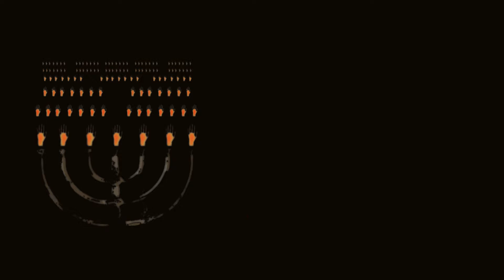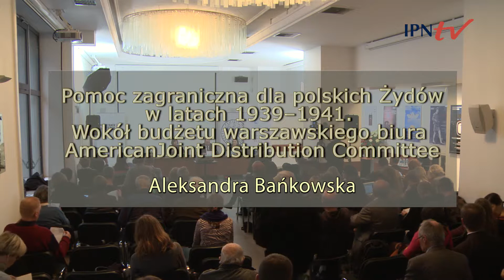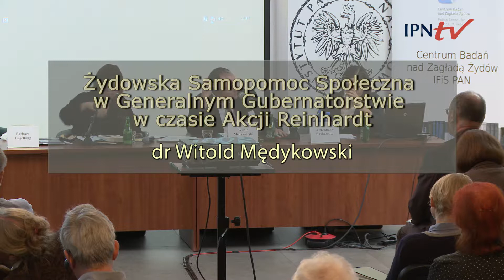IPNtv Konferencje: Wokół pomocy dla Żydów w okupowanej Europie - Sesja 2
Wokół pomocy dla Żydów w okupowanej Europie. Sesja II – Żydzi pomagający Żydom

Prowadzenie:

Barbara Engelking

Paneliści:

2:00 Aleksandra Bańkowska – Pomoc zagraniczna dla polskich Żydów w latach 1939–1941. Wokół budżetu warszawskiego biura American Joint Distribution Committee.

25:34 Witold Medykowski – Żydowska Samopomoc Społeczna w Generalnym Gubernatorstwie w czasie Akcji Reinhardt.

48:21 Dyskusja